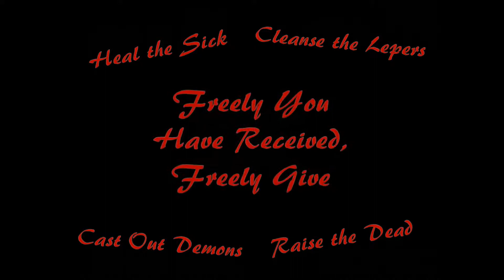Can We Know God's Thoughts? Can We Know His Ways?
In this message, PastorJeff asks the questions, "Can we know God's thoughts? Can we know His ways?" He uses scriptures from Isaiah 55 and 1st Corinthians 2 to teach that we have the mind of Christ.